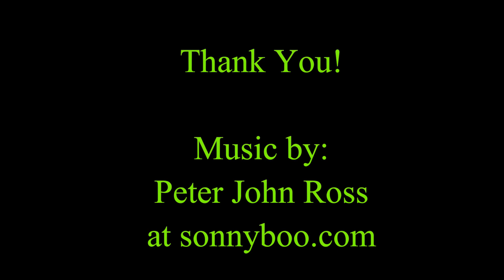Axial SCX10 & Redcat RS10 G6's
Buddy and I had our G6's out and having fun in the last bit of snow on the trail for the year.  We did a lot of onboard footage with our GoPro's.  Lots of fun!  Sparky was even out there running his snowmobile.  Great times in the snow!  RC'ing and snow are 2 things we sure enjoy.

Thanks again my friends for watching and for all the support.

at DanoSongs.com

and